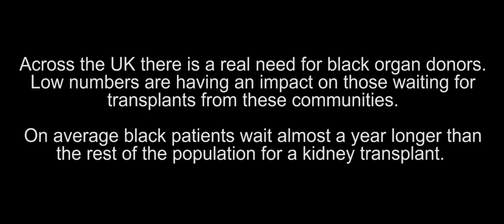The Human Story by George The Poet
Poem by George The Poet

Every day across the UK, around three people who could have benefited from a transplant die because there aren’t enough organ donors. And currently around 6,500 people are on the waiting list for a transplant. Yet, of the approximately half a million people who die each year across the UK, only around 1% (5,603) die in circumstances where their organs could be donated.

Start a conversation today and help turn an end into a beginning. Join the NHS Organ Donor Register and make sure you tell your friends and family your decision.